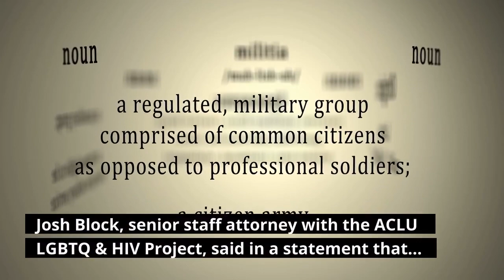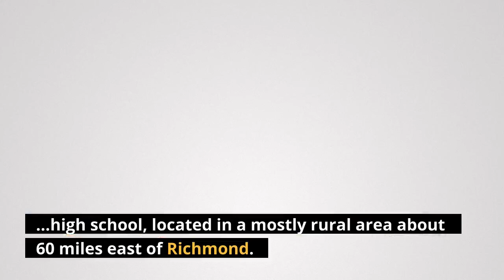Virginia school board to pay legal costs of Gavin Grimm's ACLU suit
NORFOLK, Va. — A school board in Virginia has agreed to pay $1.3 million in legal costs to the American Civil Liberties Union after the nonprofit spent six years representing a student who sued over the board's transgender bathroom ban. Gavin Grimm's suit against the Gloucester County School Board ended in June after the U. S. Supreme Court rejected the board's appeal to reinstate its bathroom policy. Lower courts ruled that the board's policy was unconstitutional and discriminated against Grimm because he was required to use restrooms that corresponded with his biological sex — female — or private bathrooms. He was barred from the boy's facilities in high school. The board agreed to the pay the ACLU's legal costs in a filing made in a U. S. District Court in Norfolk on Thursday. Josh Block, senior staff attorney with the ACLU LGBTQ & HIV Project, said in a statement that "it should not have taken over six years of expensive litigation to get to this point."Grimm, who is now 22, said in a statement that he hopes "this outcome sends a strong message to other school systems that discrimination is an expensive, losing battle."David Corrigan, an attorney for the Gloucester County school board, released a board statement that said its insurance provider "has addressed" the ACLU's request to cover legal costs. The board declined to comment further. It's unclear what the board's own legal costs have been over the years. The Associated Press filed a request in 2018 with the school board's insurance carrier under the Virginia Freedom of Information Act seeking that information. Steve Craig, managing director of the Virginia Risk Sharing Association, responded at the time that such information is exempt because the matter was still pending. Craig declined to comment on Thursday, stating in an email that "we can't be of assistance and can't offer any information or comment on the case."School systems that are insured are unlikely to suffer any long-standing financial repercussions from one lawsuit, said Francisco M. Negrón, Jr., chief legal officer for the National School Board Association."They may see a rise in premiums just like any other insured would experience," he said, speaking generally and not about Gloucester. Grimm began transitioning from female to male while he was a student at his high school, located in a mostly rural area about 60 miles east of Richmond. Grimm's case began after his mother notified school administrators that he had transitioned to a boy as a result of his medical treatment for gender dysphoria. That was at the start of his sophomore year at Gloucester High School. Grimm was initially allowed to use the boys restroom. But after some parents complained, students were told their use of restrooms and locker rooms "shall be limited to the corresponding biological genders" or a private restroom.